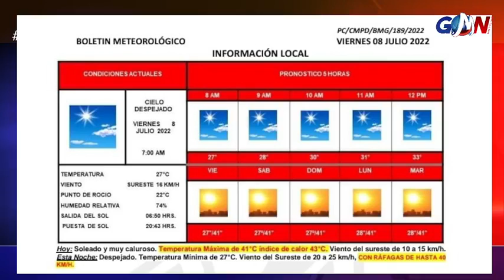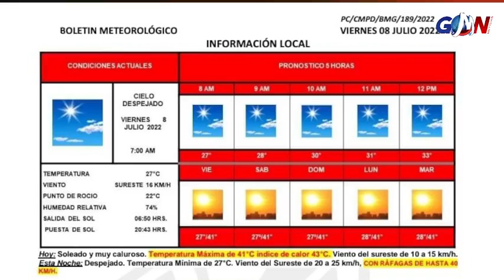No cesan los decesos por ahogamiento en el Río Bravo / Por usar celular al conducir termina volcado